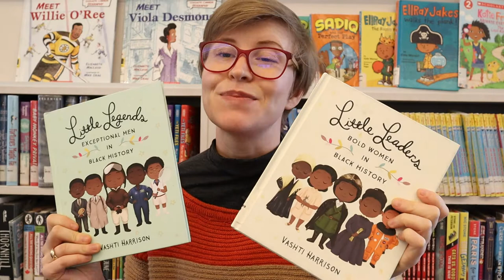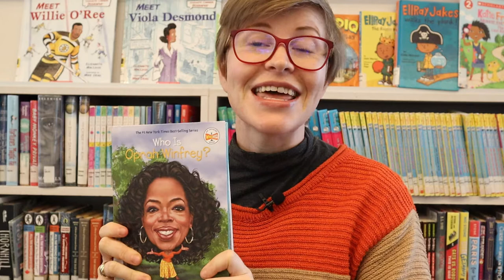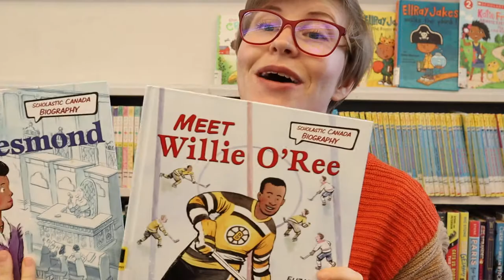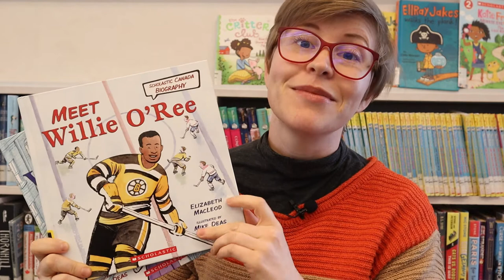BHM | Non-Fiction Junior Books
Emily shares with us some great biographical reads for your young reader!

Here are the books shown in the video:
Who was Bob Marley? By Katie Ellison
Who Was Maya Angelou by Ellen Labrecque
Who is Oprah Winfrey by Barbara Kramer
Who is Aretha Franklin by Nico Medina
Meet Viola Desomnd by Elizabeth MacLeod
Meet Willie O’Ree by Elizabeth MacLeod
Little Legends Exceptional Men in Black History By Vashti Harrison
Little Leaders Bold Women in Black History